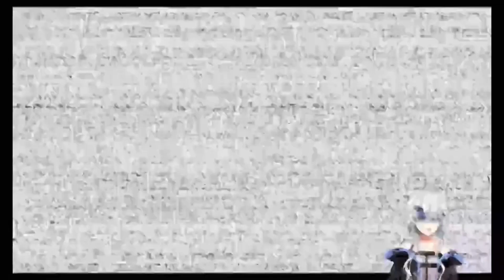vtuber se asusta e interviene la mama 2 veces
agradecimientos al ususario "langosta boliviana" por el timing del clip. BAJEN EL VOLUMEN por las dudas xD